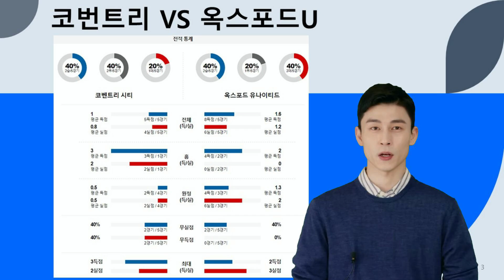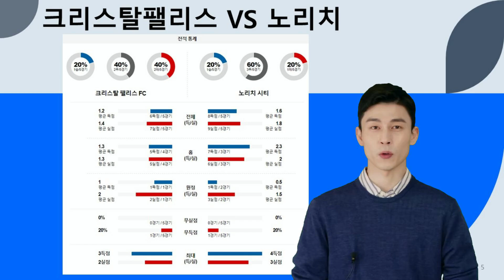[분석왕김프로tv] 승무패 & 프로토분석 - 승부식 104회차 " 해외 축구 잉글랜드리그컵 4경기 조합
여러분의 적중을 위해 노력하는 분석왕김프로가 되겠습니다.

100%에 도달할 수 있도록 항상 최선을다하겠습니다. 해당 경기 모든 주요정보를 모아모아 최고의값으로 분석자료를 공유할 것을 약속드립니다.

분석왕김프로 정보방 입장 문의